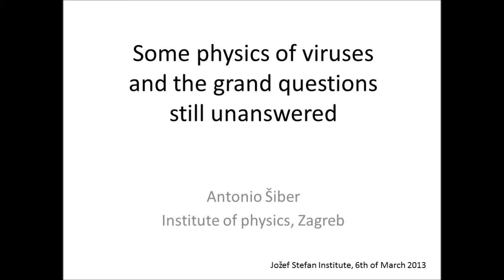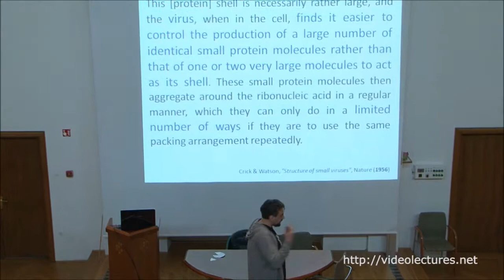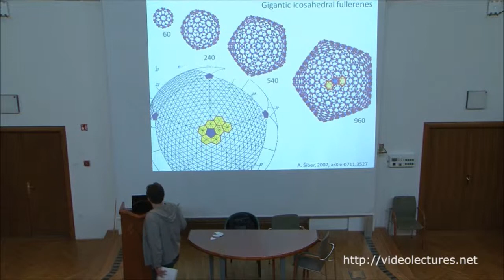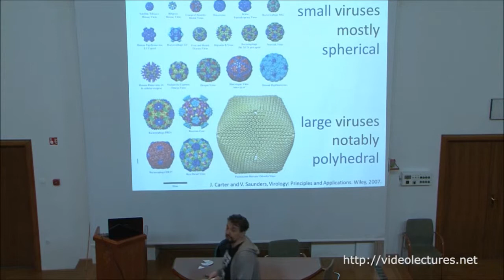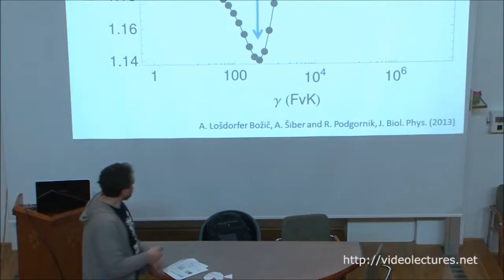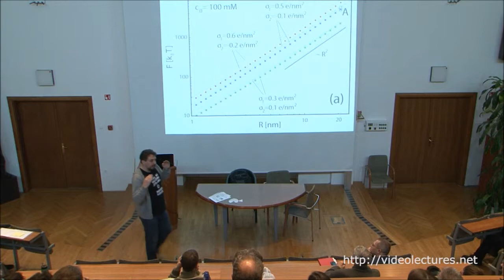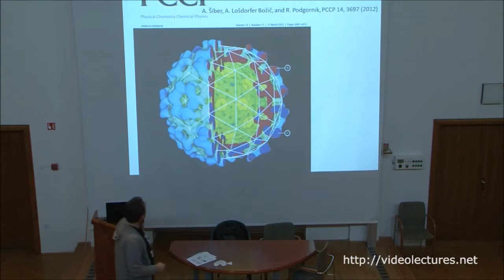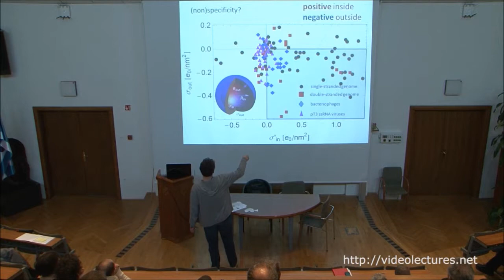Some physics of viruses and the grand questions still unanswered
Seventy years after Schrodinger asked „What is life?" we know that life is something related to information. But how „non-living" matter became imbued with information is even a toughest question than the one Schrodinger asked. Most life is complicated, yet there are reasonably simple information-rich complexes that combine the two hallmark molecules of life i.e. DNA (or RNA) and protein -- viruses. Viruses have something to do with life, since they propagate, adapt and change (evolve) only in „living matter", yet whether they themselves are alive or not is not a resolved issue. Thus, they present a system perfectly suited for a physicist interested in questions of biology, since she/he can at least pretend to be studying some sort of a macromolecular complex, not really that different from e.g. microtubule, which is almost certainly not alive. Yet, even such poor-physicist-minded studies do eventually lead to questions that biologists typically ask, such as „What is it good for?" or „How did it arise in the first place?". I will illustrate one possible path from the physical studies of virus structure and energetics to these, biologically relevant questions. The particular path will be the one I walked through in my studies of viruses. These include the studies of virus shapes and elasticity, the electrostatic interactions in viruses, and the influence of physical interactions in viruses on their (dis)assembly.